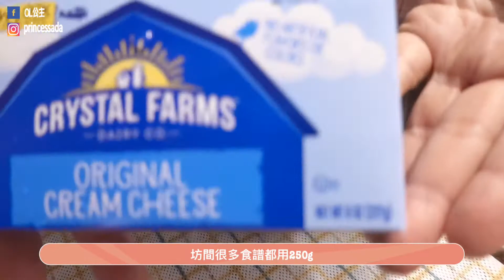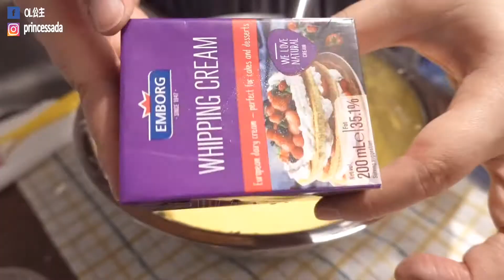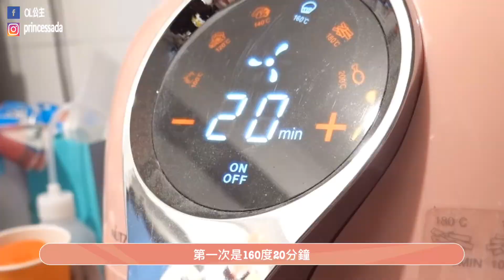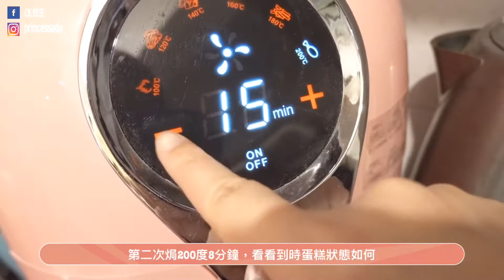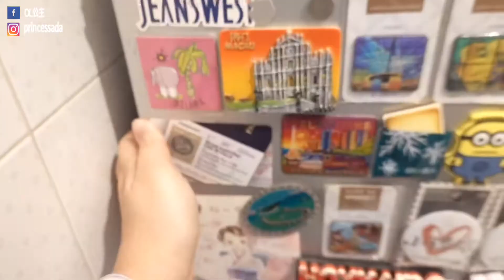氣炸鍋系統: 巴斯克芝士蛋糕 Basque Burnt Cheesecake ，一直攪便完成的蛋糕//零失敗，必試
氣炸鍋系列：零失敗Basque Burnt Cheesecake
簡單易做，手殘必試，一直攪便完成的蛋糕

準備材料：
6吋模具
忌廉芝士227g （一盒）室溫
雞蛋2隻（室溫）
鮮奶油200ml （一盒）
低筋麵粉6g （可加多）
糖70g （可減少）

大家快來試做啊！

*PS: 這不是專業教學，只是單純分享我用懶及簡易的方法來煮食而已，還請多多指教。

Filmed with Sony RX100 VII
Edited with Final Cut Pro / Vllo
All Products are self purchased.